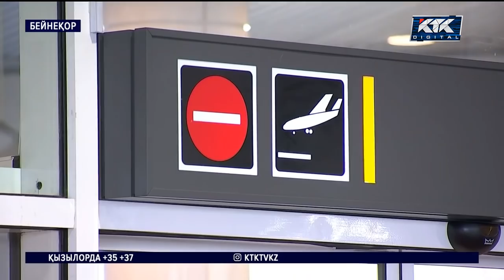Жастардың шетелге кетуі неге жиіледі?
Қазақстанда білікті мамандардың шетелге кетуі жиілеген. Әсіресе ең қажетті деген мұғалім мен дәрігерлер саны 3-4 еселеп артыпты. Солардың ізін ала, енді мектеп бітіруші түлектер арасында да Ресей оқу орындарына түсушілер көбейген. Мәжіліс депутаттары бүгін осындай мәселе көтерді.